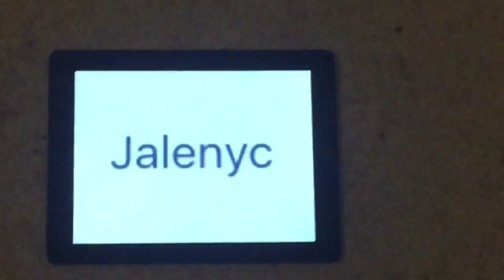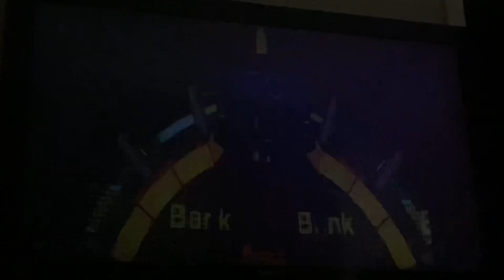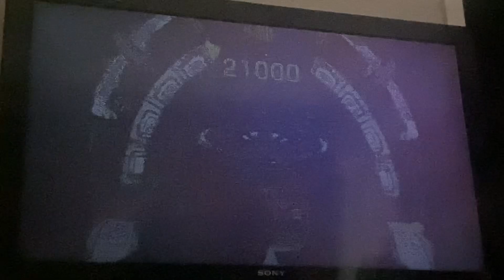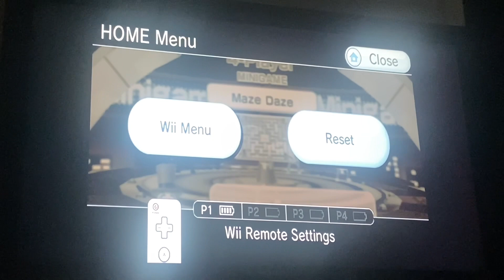Wii Party RAGE Spin-Off Advanced Difficulty